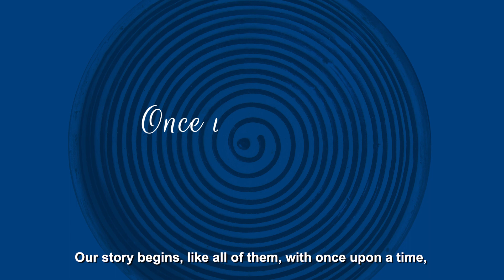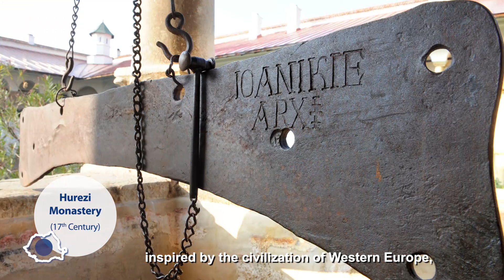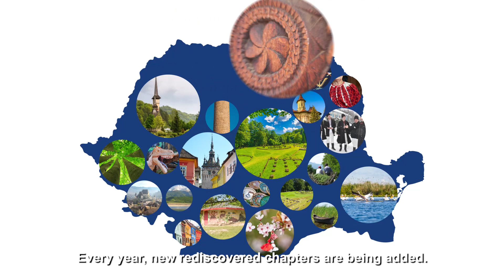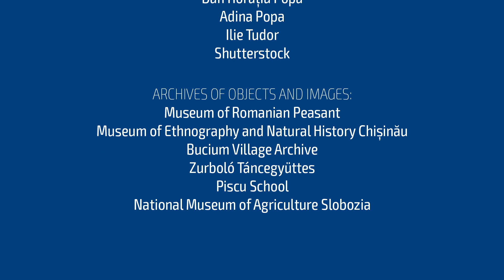Your Country, Your Tradition - Bancpost educational program for promoting UNESCO heritage in Romania